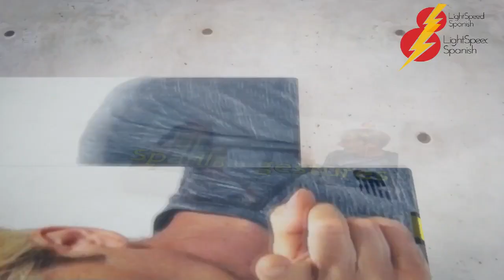Smoking and Drinking with Mercedes LightSpeed Spanish